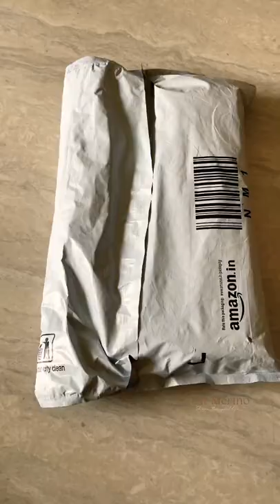Unboxing Video | Tripod for Mobile with Bluetooth